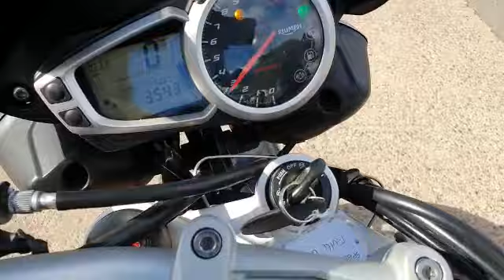Triumph Speed Triple 1050, Great Condition.